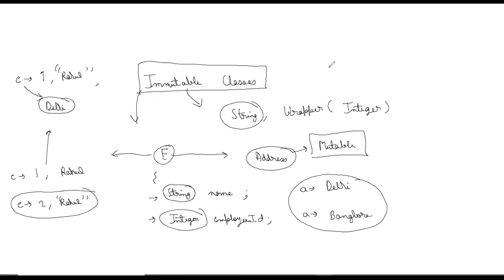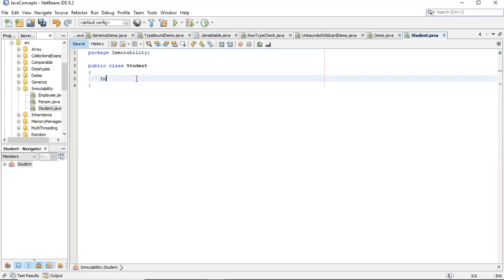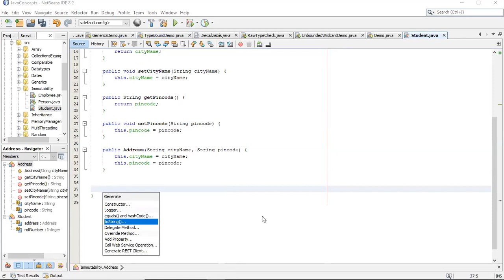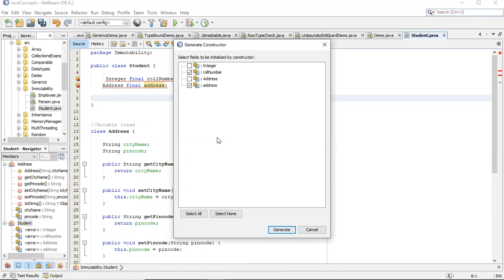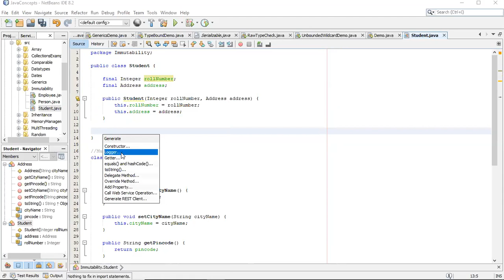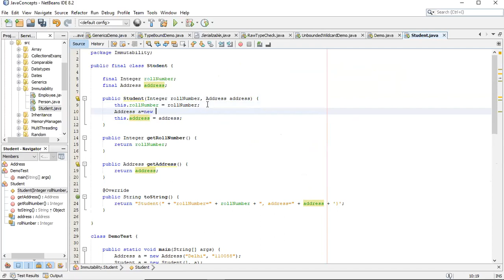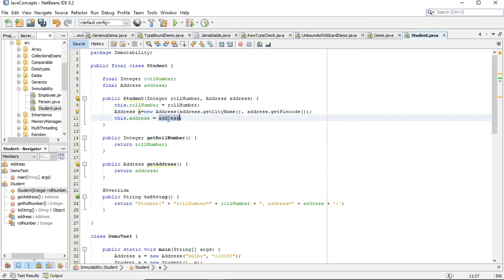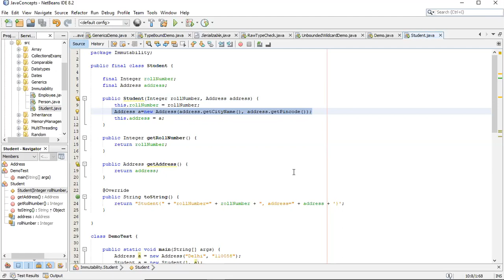How to create Immutable Class in Java which is dependent on a Mutable Class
Immutable class means that once an object is created, we cannot change its content. In Java, all the wrapper classes (like Integer, Boolean, Byte, Short) and String class is immutable.
package Immutability;

public final class Student {

    final Integer rollNumber;
    final Address address;

    public Student(Integer rollNumber, Address address) {
        this.rollNumber = rollNumber;
        Address a=new Address(address.getCityName(), address.getPincode());
        this.address = a;

    public Integer getRollNumber() {
        return rollNumber;

    public Address getAddress() {
        return address;

    public String toString() {
        return "Student{" + "rollNumber=" + rollNumber + ", address=" + address + '}';

class DemoTest {

        Address a = new Address("Delhi", "110058");
        Student s = new Student(1, a);
        System.out.println(s);
        a.setCityName("Mumbai"); //mutable class
        System.out.println(s);

//Mutable class
class Address {

    String cityName;
    String pincode;

    public String getCityName() {
        return cityName;

    public void setCityName(String cityName) {
        this.cityName = cityName;

    public String getPincode() {
        return pincode;

    public void setPincode(String pincode) {
        this.pincode = pincode;

    public Address(String cityName, String pincode) {
        this.cityName = cityName;
        this.pincode = pincode;

    public String toString() {
        return "Address{" + "cityName=" + cityName + ", pincode=" + pincode + '}';